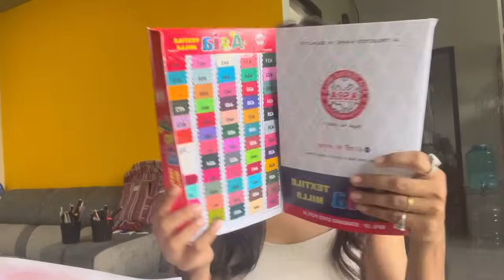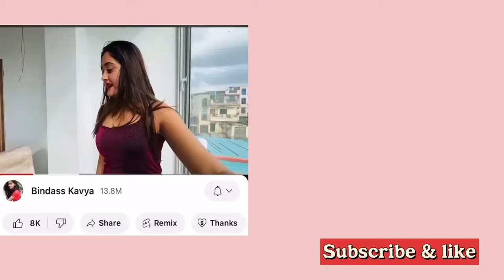Meet-up Vlog | Her Outfits Designed for Festival